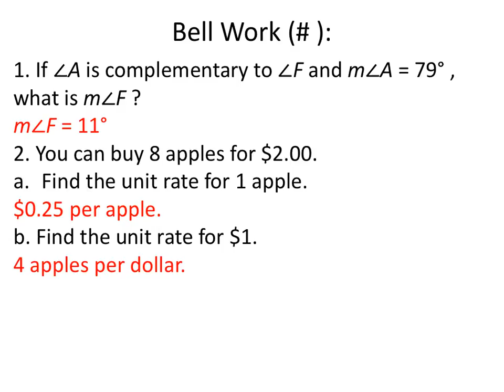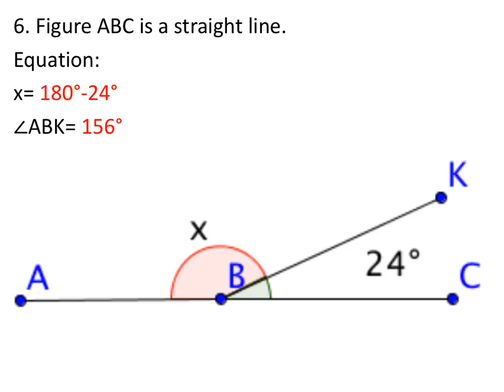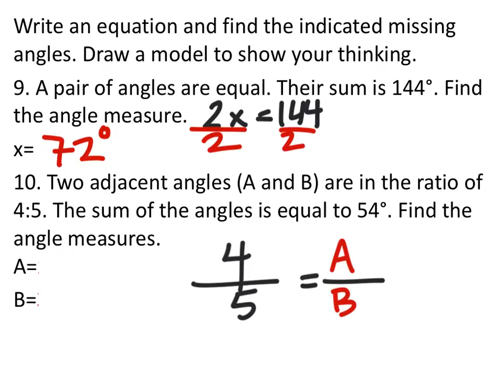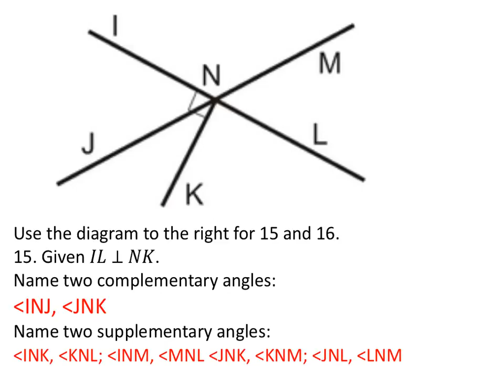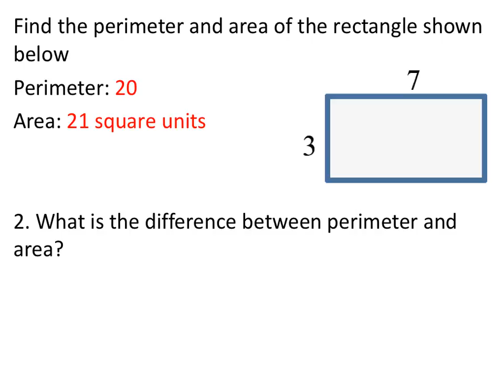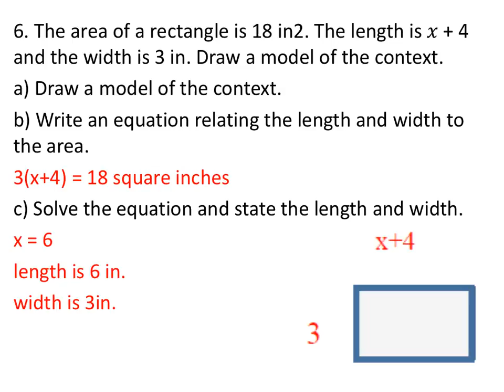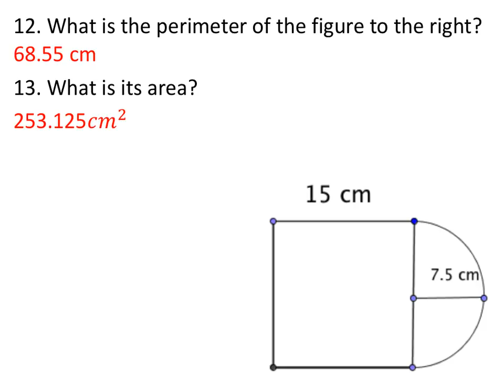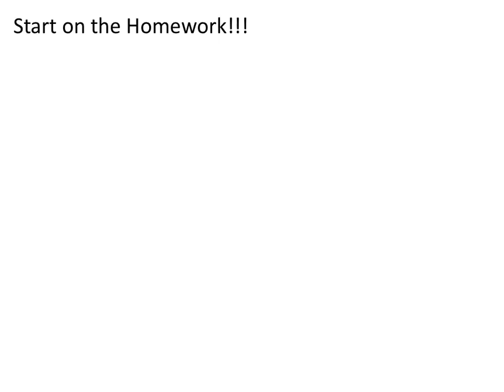How to Use Angle Relationships to Solve for Missing Angles and X (7th Grade Lesson)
The Lesson: How to use angle relationships to solve for missing angles and x